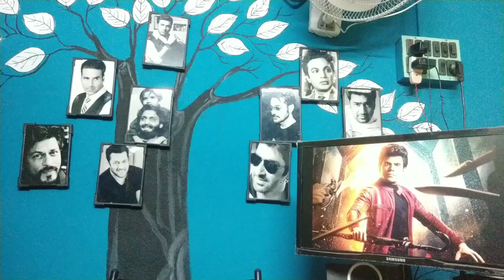আমি এটার রিমেক বানাবো 😎🔥| The Legend Roasted Movie Review | Legend Sarvanan 🙏